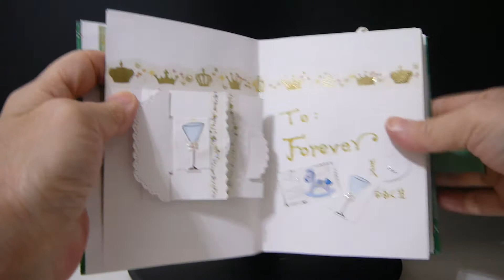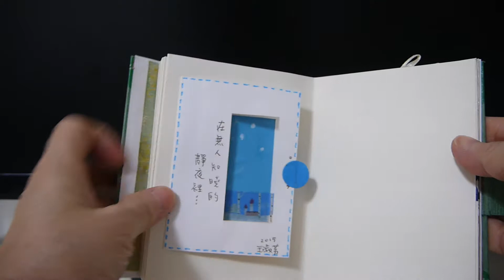【2018_立體書之5】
2015年至今做的零散卡片，組裝成書。

王淑芬童書手工書